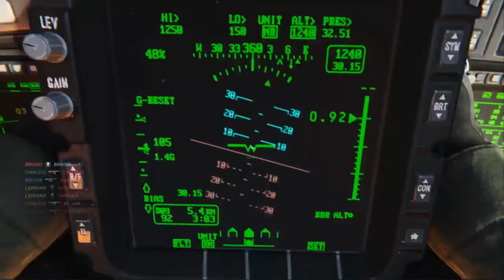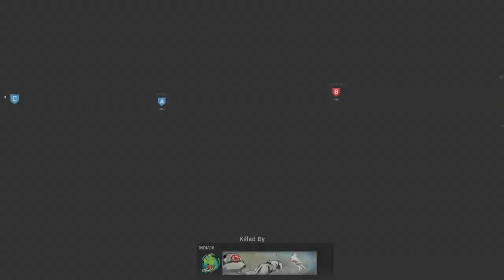GAMEPLAY EXCLUSIVO MULTIJUGADOR CALL of DUTY: MODERN WARFARE 2019 (XBOne, PS4, PC)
Call of Duty Modern Warfare vuelve este 2019 con un reboot realizado por Infinity Ward que añade numerosas novedades. En este vídeo os mostramos el GAMEPLAY exclusivo del MULTIPLAYER del juego, uno de sus grandes atractivos, que volverá a la época moderna en esta ocasión.